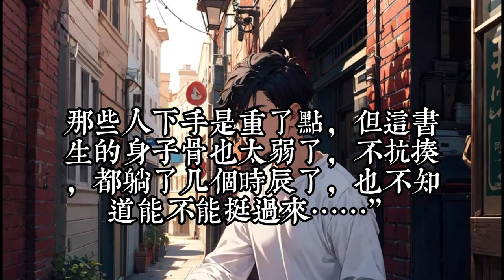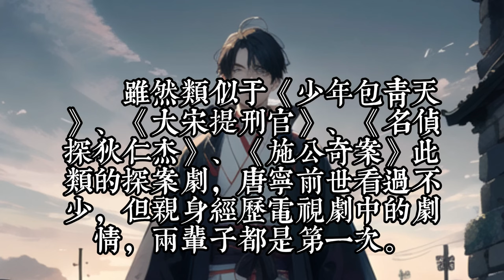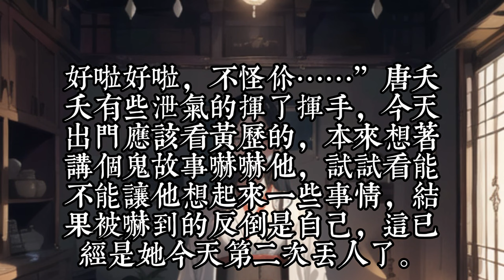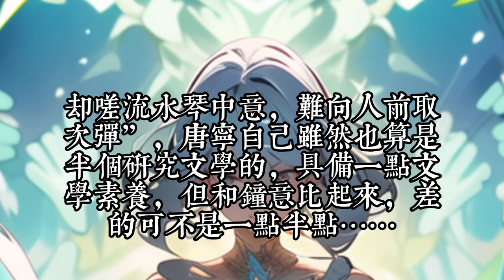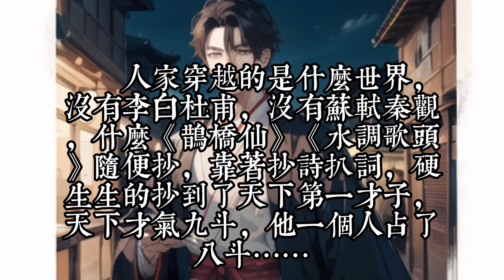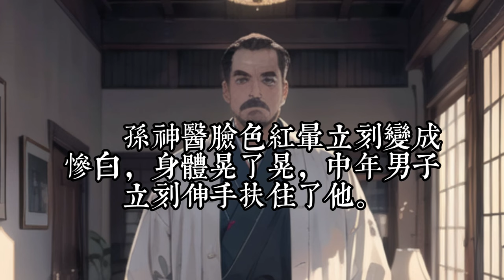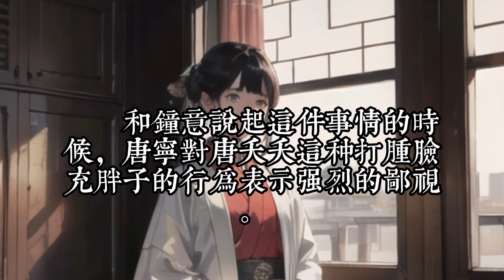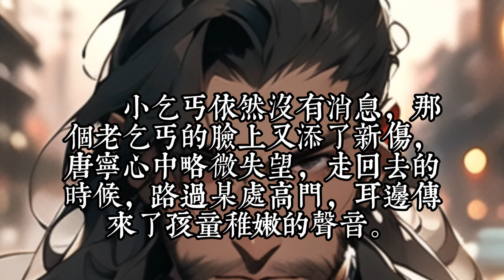《如意小郎君》新1-33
如果喜歡這個故事，請留言讓我更新，。